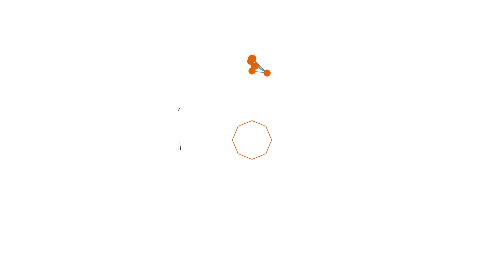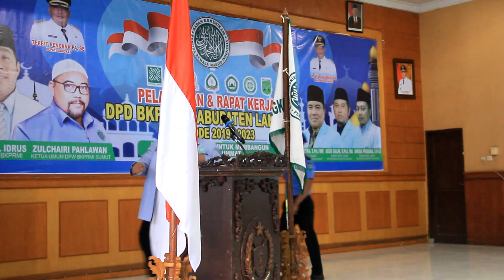Pengurus BKPRMI Langkat Periode 2019–2023 Dilantik, Bupati Mengajak Untuk Bersama Membina Pemuda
Hallo sahabat dimanapun berada
Selamat bergabung bersama kami tentunya di info langkat channel, channelnya dinas komunikasi dan informatika kabupaten langkat

Pada liputan kali ini selama beberapa menit kedepan kami memberikan informasi kepada anda semua rangkaian kegiatan Pelantikan dan Rapat Kerja Badan Komunikasi Pemuda Remaja Masjid Indonesia (BKPRMI) kabupaten Langkat Periode 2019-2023 bertempat di Gedung PKK Stabat Pada 26 Desember 2020.

Kegiatan yang mengangkat TEMA : KEMBALI KE MESJID UNTUK MEMBANGUN PERSATUAN UMAT ini dihadiri langsung oleh Bupati Kabupaten Langkat yakni Bapak Terbit Rencana Perangin Angin.

Hal ini dilakukan bupati Langkat sebagai bentuk dukungannya  kepada organisasi keagamaan, sebagai upaya mewujudkan Langkat Religius sebagaimana Visi Misinya dibawah kepemimpinanya bersama Wakil Bupati H.Syah Afandin

Sahabat Dimanapun Berada

Kegiatan ini dihadiri juga oleh ketua Umum BKPRMI Sumatera Utara Zulchairi Pahlawan bersama jajaran, ketua DPRD Langkat Surialam, Ketua MPD BKPRMI Langkat H.Juliadi yang juga sebagai walikota Binjai Terpilih, Ketua KNPI Langkat, H. Rizky Yunanda, Direktur Wilayah BKPRMI Sumatera Utara Kurnia Amir, Ketua Pengajian Al Hidayah, Pimpinan OPD Pemkab Langkat, Pimpinan Ormas dan para tamu undangan yang hadir dalam kegiatan tersebut.

Sahabat dimanapun berada, perlu diketahui kepengurusan BKPRMI Langkat Periode 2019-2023 dipimpin Oleh Ketua Umum Edi Sahputra, Sekretaris Agusalim dan bendahara Angga Pradana.
Berikut Ini adalah prosesi Pelantikan DPD BKPRMI kabupaten Langkat periode 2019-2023.

Dalam Sambutannya, ketua BKPRMI kab. Langkat menyampaikan akan memaksimalkan peran pemuda remaja masjid untuk menyelaraskan dengan agenda agenda Pemda Langkat. Pemuda Remaja Masjid katanya juga harus memiliki kemandirian dalam melakukan segala jenis kegiatan untuk kepentingan umat.
Sementara itu, Sambutan dari ketua MPD BKPRMI Langkat, H. Juliadi mengatakan bahwa BKPRMI merupakan salah satu tempat atau wadah dalam bersatunya Umat, maka dari itu pentingnya pembentukan karakter umat khususnya para pemuda pemudi Remaja Masjid di Kab. Langkat .

Kemudian, Sambutan ketua KNPI Langkat, H. Rizky Yunanda mengatakan BKPRMI harus bersinergi dengan Pemda dalam mensosialisasikan program kerja Bupati sampai ke pelosok desa, kemudian ia menyampaikan dalam BKPRMI bisa melahirkan oramg-orang yang mempuni dalam bidang dakwah dan kepemimpinan.

Selanjutnya, Sambutan ketua DPW BKPRMI Sumatera Utara Dalam sambutannya ia menyampaikan BKPRMI Langkat merupakan contoh bagi BKPRMI sumatera utara. Ia mengatakan juga BKPRMI Sumut pada tahun 2021 konsen pada pengkaderan para pemuda pemudi BKPRMI.

Diacara ini, sebelum memberikan arahan, Bupati Langkat mengucapkan selamat atas terlaksananya pelantikan kepengurusan DPD BKPRMI Langkat. Lalu pada arahannya, Bupati berharap, pengurus yang baru dilantik, terus memiliki semangat memberikan pembekalan dan membina generasi bangsa, dalam penguatan akhlakul karimah dan kepedulian terhadap kemajuan umat serta bangsa.

“Mari bersama memberikan pembekalan kepada kaum muda, agar Langkat religius terwujud. Serta agar para pemuda memiliki kecintaan kepada bangsa dan agama,”harapnya.

Ajakan itu, bukan saja dimaksudkan antara BKPRMI dengan Pemkab Langkat, melainkan kepada seluruh organisasi agama dan kepemudaan yang ada di Langkat. Bupati mengatakan, agar BKPRMI mampu melibatkan semua organisasi  untuk bahu membahu dan tetap bersinergi serta saling memberikan dukungan  antar satu sama lain. Demi terciptanya  kondusifitas kehidupan kepemudan di Langkat.

“Jika pemuda Langkat bersatu, Langkat pasti kondusif dan maju,”pungkasnya.

Selain itu, Bupati juga meminta,  BKPRMI dan pemuda Langkat memiliki jiwa kewirausahaan,  sebagai tantangan baru dalam mewujudkan pemberdayaan ekonomi umat. Bagi  yang sudah menjadi wirausaha muda, terus lanjutkan.

“Saya yakin BKPRMI mampu menunjukan kemampuan wirausahanya,”pungkasnya.

 Kami menyadari bahwa keberadaan organisasi BKPRMI Kabupaten Langkat Merupakan Jantung Utama dari beberapa komponen yang ada untuk terlaksananya Visi Masyarakat Relijius di Langkat.

Sahabat Kominfo

Demikianlah Video kita kali ini, semoga saja informasi ini dapat bermanfaat bagi kita semuanya